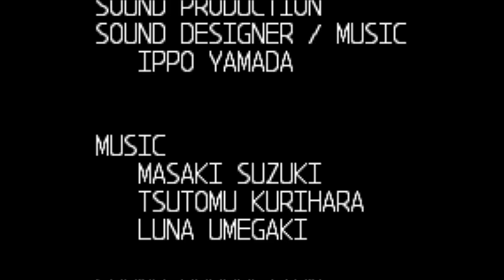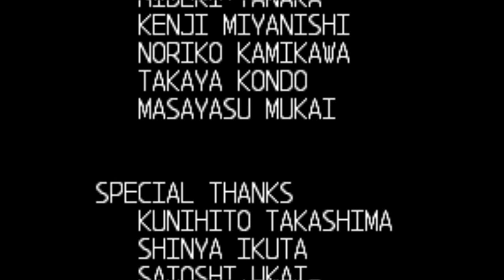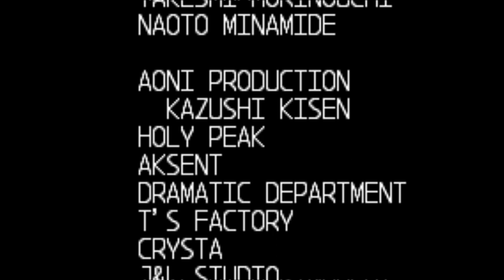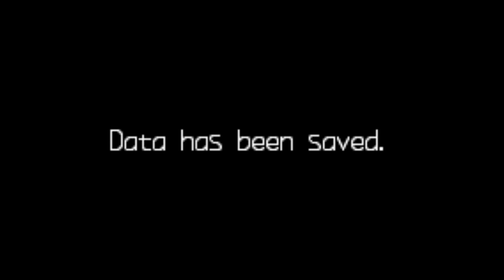Megaman Zero 3 GBA playthrough mission 14 finale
The battle over the Dark Elf had only just begun. Two months after the events of Mega Man Zero 2, a spaceship that crashed only recently emits energy similar to the Dark Elf. The elf was not aboard the ship but rather demons of the past that came back to haunt the earth and its people. Omega and Dr Weil have returned and its up to Zero to put a stop to their plans with the dark elf and save the future of humanity and reploids alike.